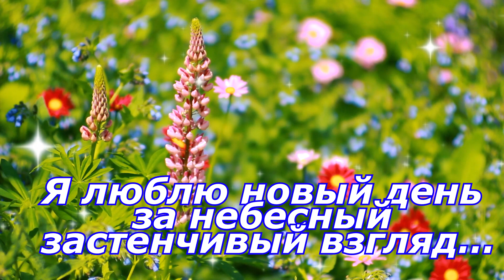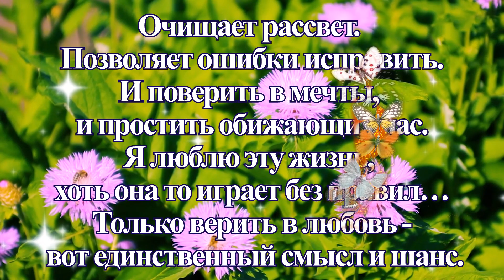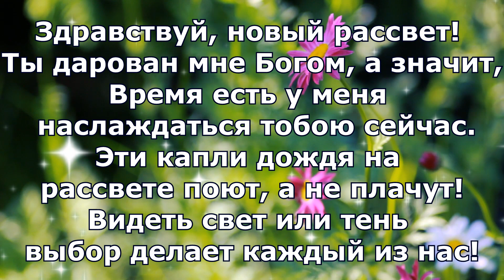ДОБРОЕ УТРО!С добрым утром!Красивое пожелание доброго утра в стихах.Доброе утро хорошего дня!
Здравствуй, новый рассвет! Мой кораблик надежды незримой…
Даже капли дождя так торжественно утром звучат.
Как не верить, что ты – самый лучший и неповторимый?!
Я люблю новый день за небесный застенчивый взгляд…

Ты приходишь, и ночь, улыбаясь тебе на прощанье,
Обнимает луну в кучерявых седых облаках.
И, проснувшись, душа встрепенётся от музыки ранней.
Это капли дождя, что хохочут с утра на ветвях.

И срываются вниз, пробегая по паркам, аллеям,
Напевая мотив, от которого хочется жить.
Я не буду грустить! Не должна, не хочу, не умею!
Ведь сегодня поют эти капли во благо души.

Очищает рассвет. Позволяет ошибки исправить.
И поверить в мечты, и простить обижающих нас.
Я люблю эту жизнь, хоть она то играет без правил…
Только верить в любовь – вот единственный смысл и шанс.

Здравствуй, новый рассвет! Ты дарован мне Богом, а значит,
Время есть у меня – наслаждаться тобою сейчас.
Эти капли дождя на рассвете поют, а не плачут!
Видеть свет или тень – выбор делает каждый из нас!

© Copyright: Ирина Самарина-Лабиринт, 2020

Видео материал любезно предоставлен каналом @Планета 11 на котором есть очень много красивой природы и красивой музыки! Ребята, спасибо за материал и возможность использовать его, не всегда хватает времени и сил самой много снимать, спасибо за Вашу работу и за Вашу красоту!

С добрым утром,Доброе утро, открытки с добрым утром,
Открытки музыкальные с добрым утром,
Пожелания с добрым утром, пожелание с добрым утром,